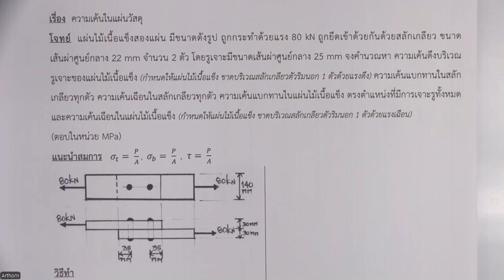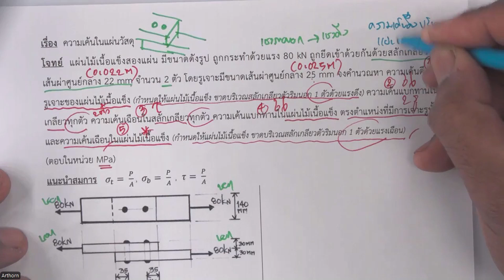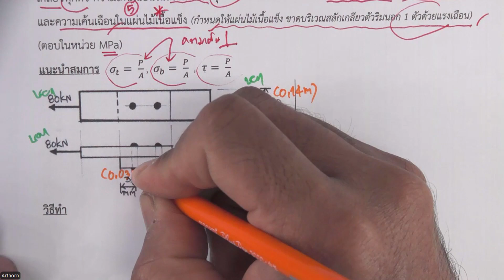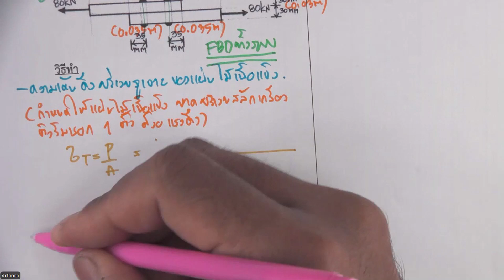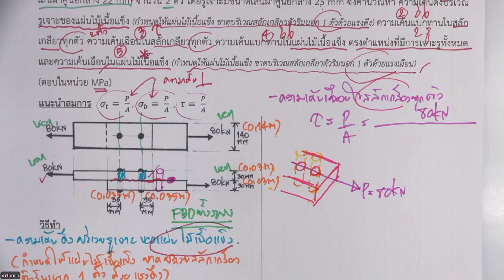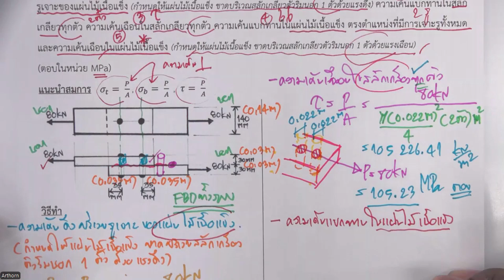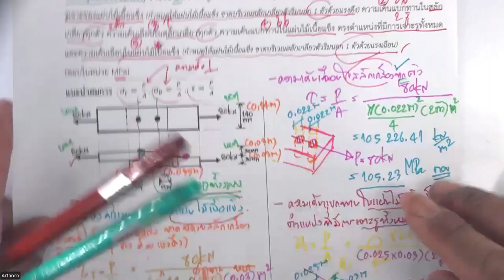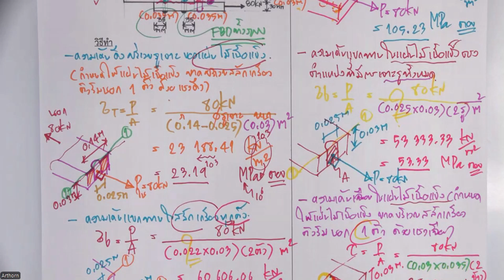วิชาความเเข็งเเรงของวัสดุ ตัวอย่างเรื่องความเค้นในแผ่นวัสดุ ภาคเรียนที่ 1/2567